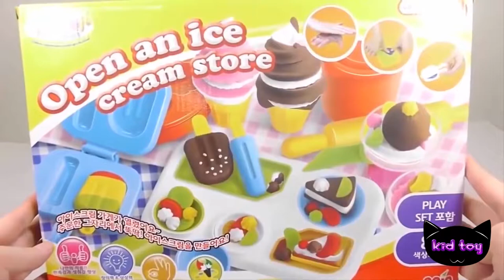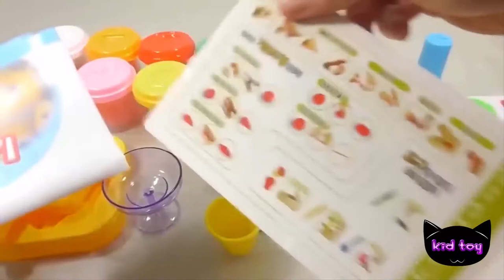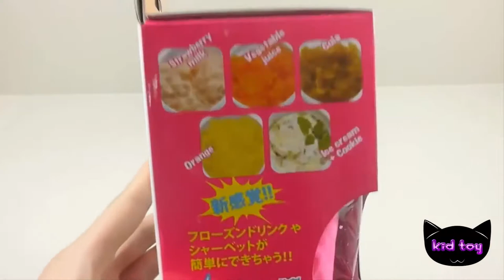How to make Degree Ball vs Glitter Slime Clay Learn Colors Slime Ice cream toys